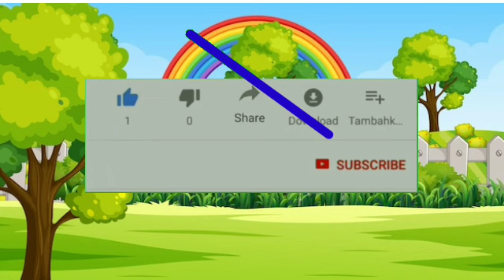ka se kabutar अ से अनार हिंदी वर्णमाला अआइईउऊ क से कबूतर a se anar aa se aam kidssong 141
141
अ से अनार आ से आम हिंदी वर्णमाला अआइईउऊ क से कबूतरba se anar aa se aam हिंदीस्वरब्यंजन
Hindi Varnmala
Nursery rhymes
हिंदी वर्णमालागीत
हिंदी स्वरब्यंजन
हिंदी बालगीत
बालगीत
ChunChun TV
hindi varnmala geet
hindi varnmala
हिंदी वर्णमाला
Hello Friends,
@ChuChu TV Nursery Rhymes & Kids Songs
@Naima study
@ChuChuTV Hindi
@Infobells - Hindi
@Chhotu TV